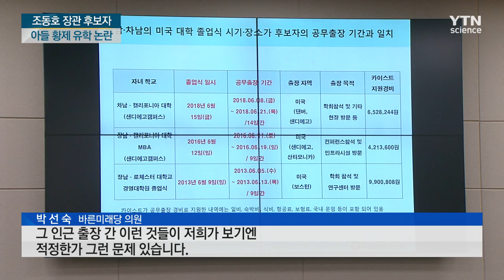조동호, 아들 황제 유학...외유 출장 논란 / YTN 사이언스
[앵커]
조동호 과기정통부 장관 후보자의 인사청문회는 아들의 호화 유학 문제 등이 도마에 올랐습니다.

후보자는 국민 눈높이에 맞지 않는 자녀 지원을 공식 사과했지만, 야당은 관련 자료제출 등 공세를 이어갔습니다.

[기자]
예금 2,450만 원, 3천만 원대 포르쉐 자동차.

야당 의원들이 조동호 과기정통부 장관 후보자 장남이 황제 유학을 하고 있다고 질타했습니다.

[박성중 / 자유한국당 의원 : 지금 현재 8,479만 원의 현금, 예금, 자동차 보유하고 있습니다. 여기에 대한 형성 과정. 본인이 보니깐 돈을 벌 수 있는 여건이 못 되는데….]

조 후보자가 연구개발비로 해외 출장을 가서, 두 아들의 졸업식에 참석했다는 의혹도 불거졌습니다.

[박선숙 / 바른미래당 의원 : 카이스트 공무출장 관련 다른 의원이 말씀했는데 후보자가 시인한 것처럼 차남 장남의 졸업식 맞춰서 그 인근 출장 간 이런 것들이 저희가 보기엔 적정한가 그런 문제 있습니다.]

야당 의원들은 아들의 졸업식 참석하기 위해 허위 해외 출장 보고서를 작성했다면 사퇴해야 한다고 주장했습니다.

[김경진 / 민주평화당 의원 : 장관(후보자)이 의도적으로 장관 후보자께서 의도적 허위내용 문서 작성해서 제출했으면 장관은커녕 교수자격도 없습니다.]

[조동호 / 장관 후보자 : 저는 출장 계획에 입각해서 서류를 냈고요. 갔다 와서 보고한 것 같습니다.]

자진 사퇴까지 주장하는 야당과 달리 여당은 조 후보자를 엄호하며 청문회 통과에 총력을 기울이는 모양새입니다.

[이상민 / 더불어민주당 의원 : 지금 당장 현안에 매몰하는 것이 아니고 그 너머 부분 하셔야 한다고 생각합니다. 그게 과기정통부 역할이고 그게 정부 각 부처 사이에서 우월적 리더십 확보될 부분이 그것이라고 생각합니다.]

인사청문회 모두 발언에서 자녀 문제를 공식적으로 사과한 조동호 후보자.

거듭되는 사과와 해명에도 불구하고 국민 눈높이를 벗어났다는 지적이 잇따르면서 장관 임명에 어떤 영향을 미칠지 주목됩니다.